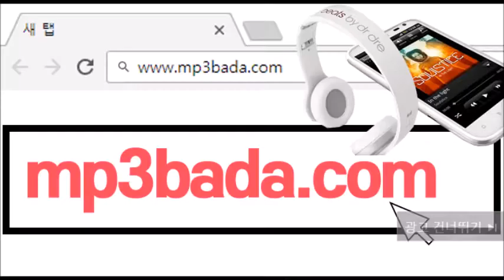White Rabbit - 다시